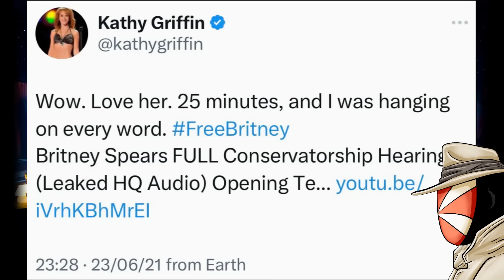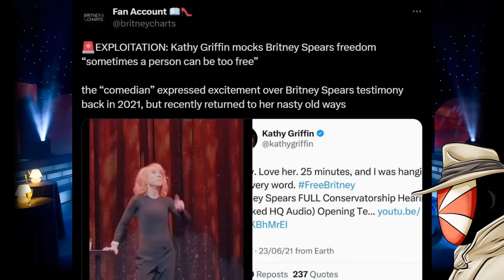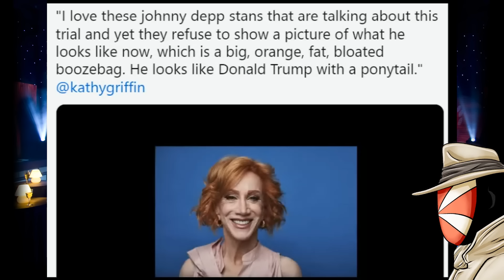Kathy Griffin WRECKED by Britney Spears and Johnny Depp! Amber Heard's Pal CANCELS HERSELF!